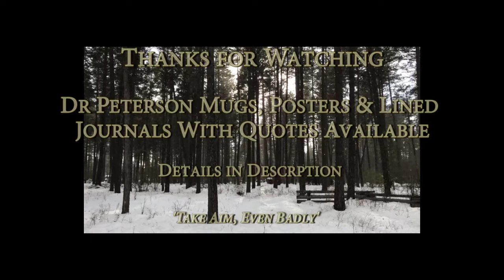Jordan Peterson Motivational Speeches Series (Be Independent from Parents )